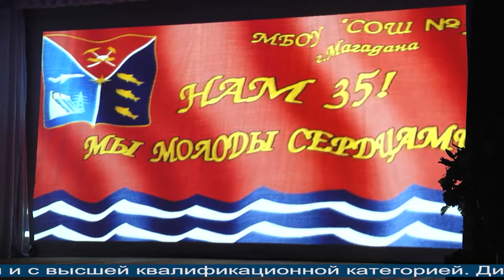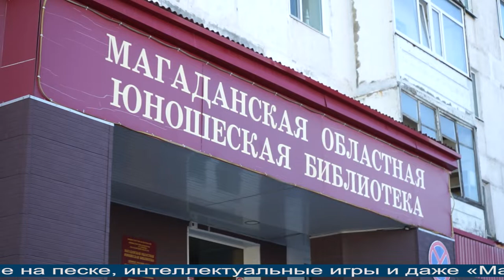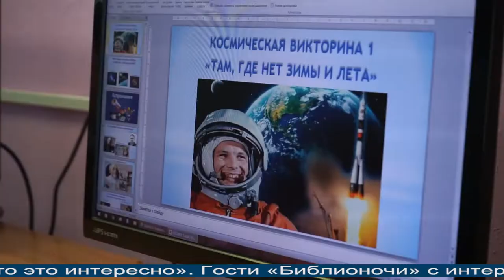Магаданское время от 26.04.2021